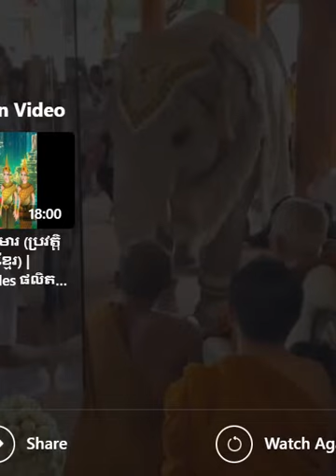BENEFITS Channel# ដំរីសស្វាយបង្គុំព្រះសង្ឍ និងប្រគេនផ្លិត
ដំរីសស្វាយបង្គុំព្រះសង្ឍ និងប្រគេនផ្លិត

Greetings to all my Friends! I have created videos on this channel related to poems and songs, movies, sports, music, trips, and funny videos. My channel's name is BENEFITS Channel.
Thanks!